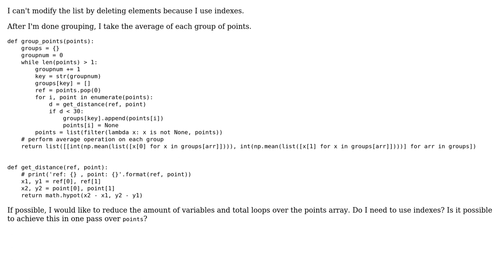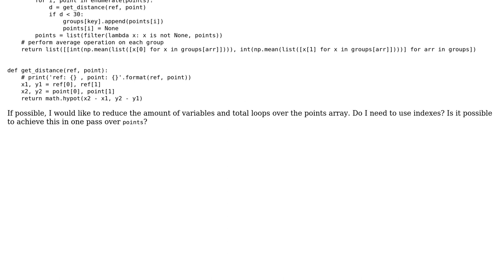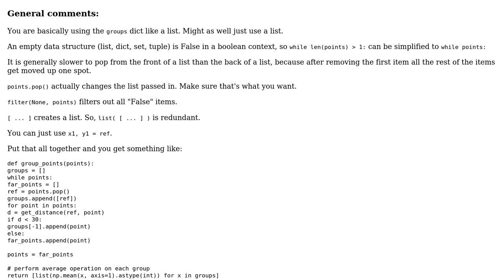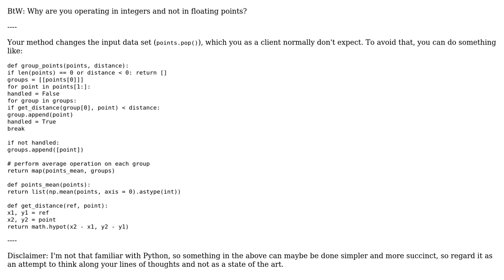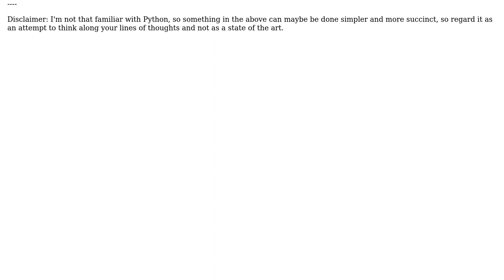Grouping sorted coordinates based on proximity to each other (2 Solutions!!)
Grouping sorted coordinates based on proximity to each other

With thanks & praise to God, and with thanks to the many people who have made this project possible! | Content (except music & images) licensed under CC BY-SA | Music | Images & others | With thanks to user RootTwo user Josh Sharkey user 200_success and the Stack Exchange Network Trademarks are property of their respective owners. You are responsible for your own actions.